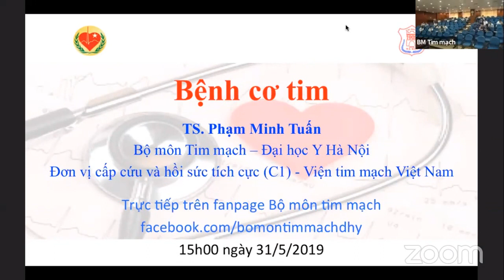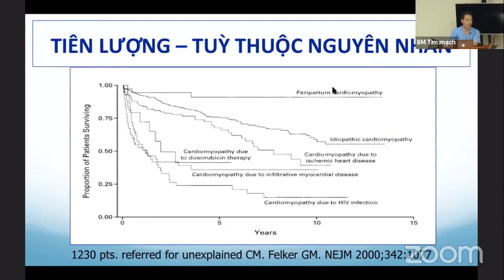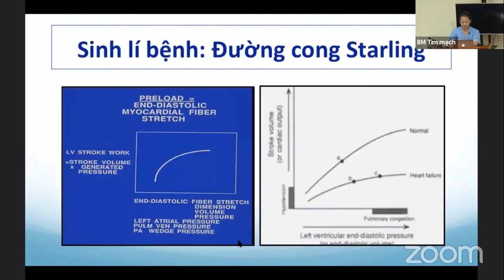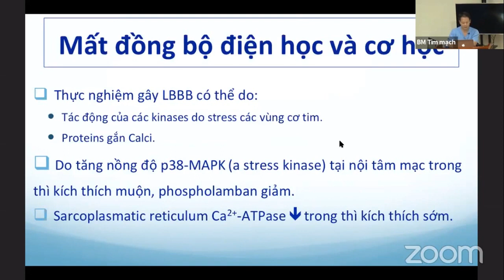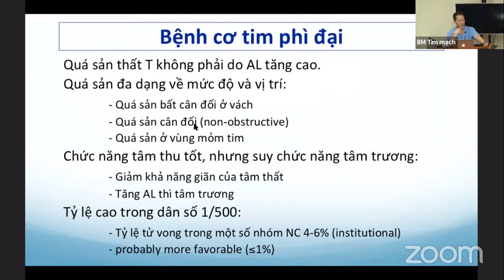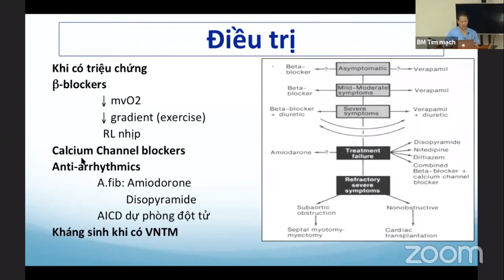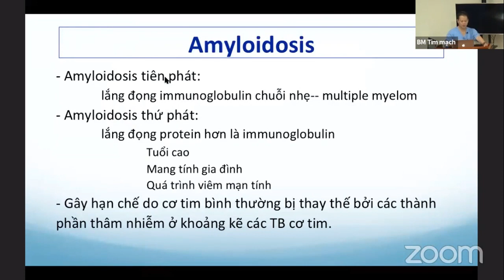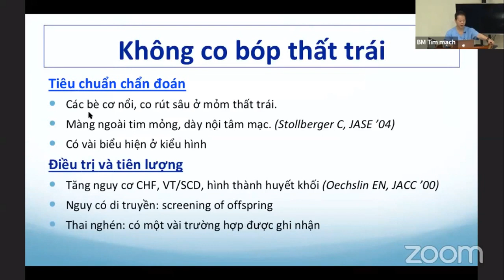Bệnh cơ tim - TS.BS. Phạm Minh Tuấn [Video Tim mạch 9/25]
Bệnh cơ tim, chẩn đoán và điều trị
Giảng viên: TS.BS. Phạm Minh Tuấn
Viện Tim Mạch Việt Nam, Bệnh viện Bạch Mai.